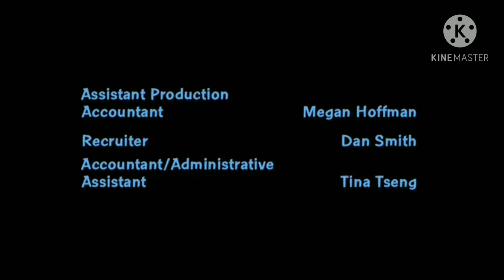Гриффины, Стьюи уходит под грустную песню из Обжоры